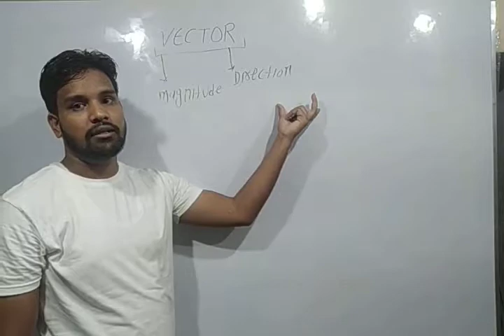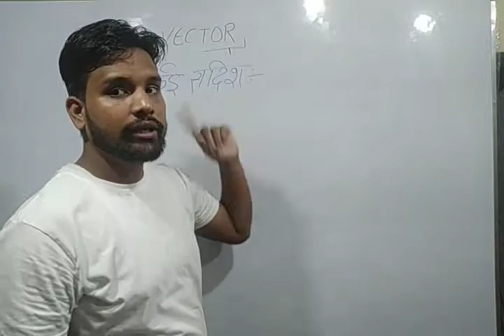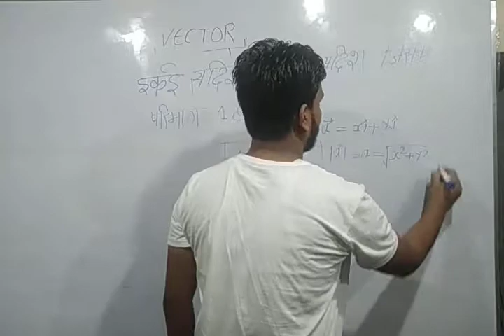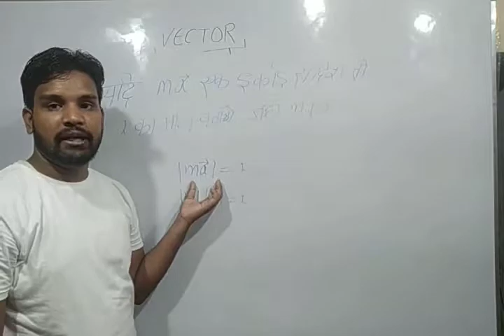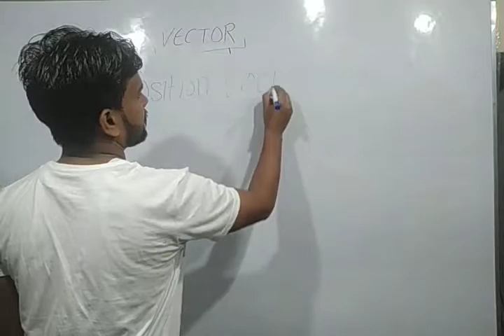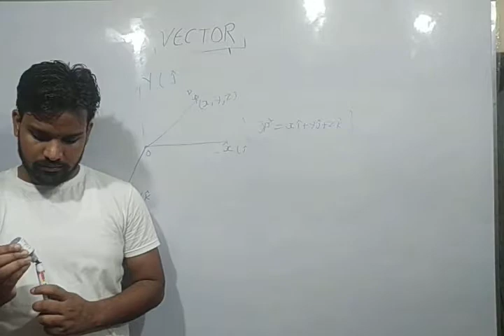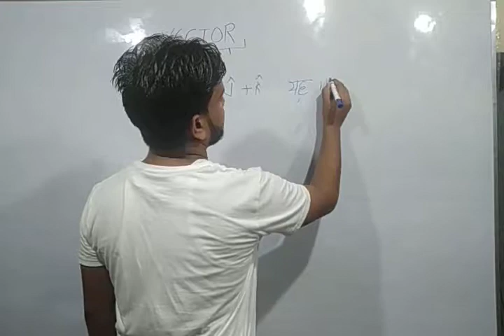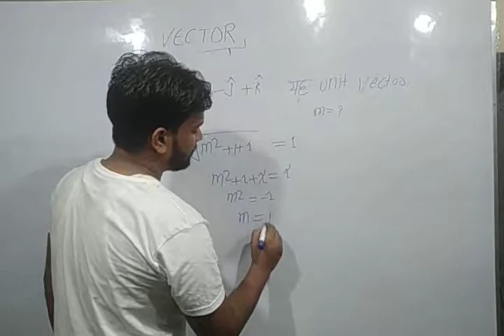VECTOR PART 2 targate 2020/ vector for airforce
VECTOR for| airforce| navy| nda|